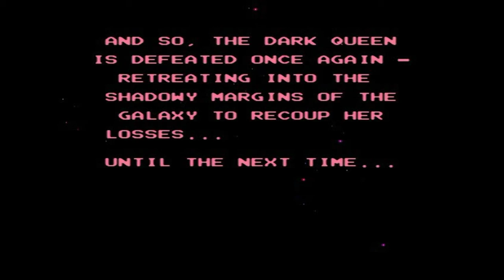BattleToads Game Ending Scene